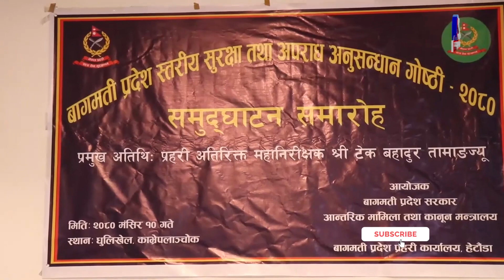प्रविधिको दुरुपयोग गरेर हुने अपराध नियन्त्रणमा चुनौती | Sagarmatha Report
अपराध अनुसन्धानसँगै नागरिकहरुको सुरक्षाका बारेमा कसरी थप समृद्ध योजना निर्माण गर्न महत्वपूर्ण रहेको सरोकारवालाहरुले बताएका छन । उनिहरुले बदलिँदो परिस्थितिमा एक देशमा बसेर अर्काे देशमा हुन सक्ने अपराध र त्यसको न्यूनिकरण तथा प्रविधिसँग जोडिएर हुने गरेका अपराधका बारेमा भएका अभ्यास र चुनौतीकाबारे जानकारी महत्वपूर्ण हुने बताएका हुन ।